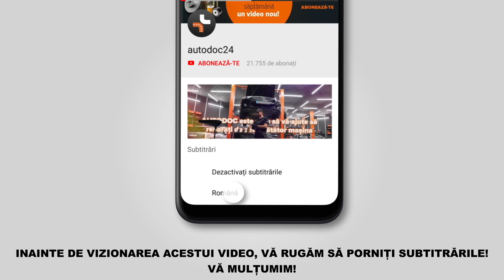Cum se înlocuiește bucsa bara stabilizatoare din față pe BMW 3 (E46) [TUTORIAL AUTODOC]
Cum se înlocuiește bucsa bara stabilizatoare din față pe BMW 3 (E46) 3.5 Touring 10.1999–05.2005 [TUTORIAL AUTODOC]

Bucsa bara stabilizatoare pentru automobilele BMW 3 Saloon (E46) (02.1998–04.2005) / BMW 3 Compact (E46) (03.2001–02.2005) / BMW 3 Convertible (E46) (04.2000–12.2007) / BMW 3 Coupe (E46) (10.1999–02.2005) / BMW Z4 Convertible (E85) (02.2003–12.2009) se înlocuiesc de regulă după una și aceeași procedură.

🔝 Top brand care produc bucsa bara stabilizatoare: FEBI BILSTEIN; TOPRAN; SASIC; MEYLE; LEMFÖRDER.

🛠️ Instrumente necesare pentru a înlocui filtru polen:
- perie de sârmă
- spray WD-40
- chei tubulare de impact pentru prezoanele roților nr. 17